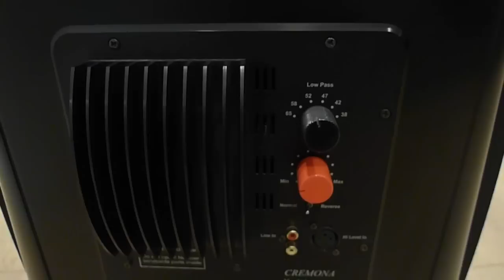Sonus Faber Cremona Subwoofer